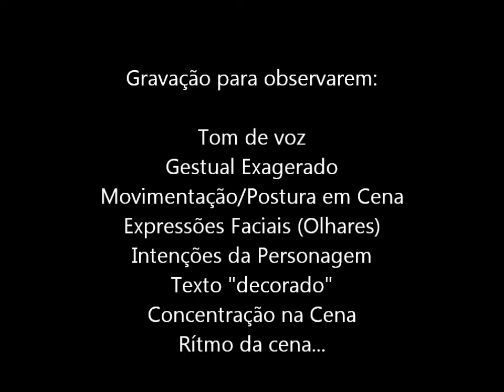22 11 2019 Gravação 01 - Exercício em Aula - Júlio Olivieri; Alice Salvador e Laura Vieira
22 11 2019 Gravação 01 - Exercício em Aula – Alice Salvador; Laura Vieira e Júlio Olivieri

1a gravação-teste

Alunas(o):

- Alice Salvador

- Laura Vieira

- Júlio Olivieri

Gravado em 22 nov´2019

c/direção:  José Ornellas

Gravação para observarem:

Movimentação/Postura em Cena

Gestual Exagerado

Expressões Faciais (Olhares)

Tom de voz

Intenções da Personagem

Objetivo da Personagem

Objetivo Geral da Cena

Obstáculos das Personagens

Texto "decorado"

Concentração na Cena

Ritmo da cena...